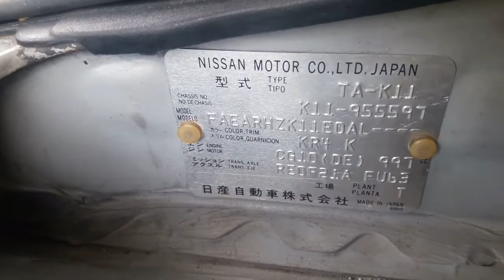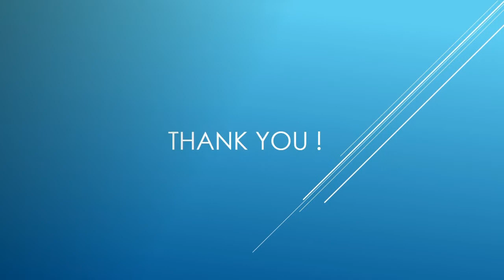Nissan March K11 Chassis (VIN) Number | Engine Number Location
Make : Nissan
Model : March K11
Y.O.M : 2001
Engine  Capacity : 1000 cc